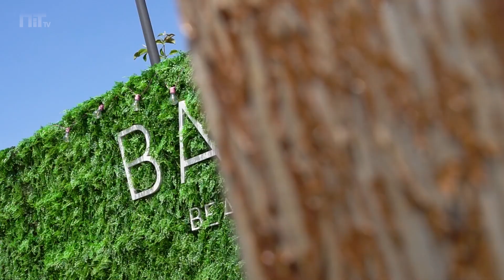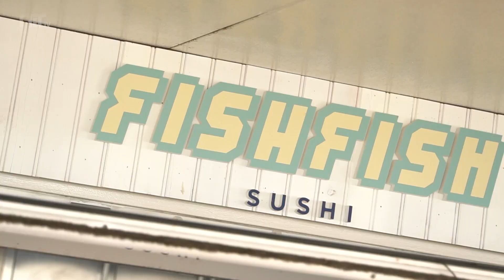O Bahia Beach Club tem uma das melhores esplanadas para desconfinar em segurança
Quem passa na Avenida Marginal, entre o Forte de S. Bruno e a praia, encontra o local ideal para desconfinar. A esplanada, mesmo em frente da praia, tem uma das melhores vistas do concelho.

Já foi a Baía dos Golfinhos, agora é o corner da FISHFISH e a morada do Bahia Beach Club, onde o chef Katherine Reis assina a ementa composta por pratos de cozinha sul-americana, encontra ainda sugestões de petiscos portugueses e pizzas caseiras, por exemplo.

Se a ideia é só fazer uma refeição leve, também há muitas opções, como um montadito mex (7,50€); quesadillas tex (desde 11,50€); wraps (a partir de 4,50€); tostas (desde 3,50€) ou saladas (a partir de 12,50€).